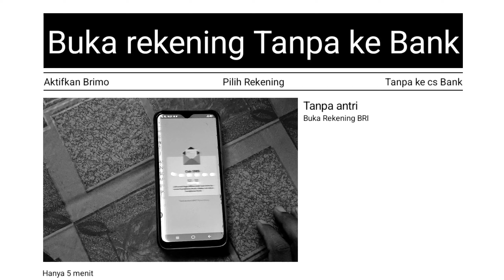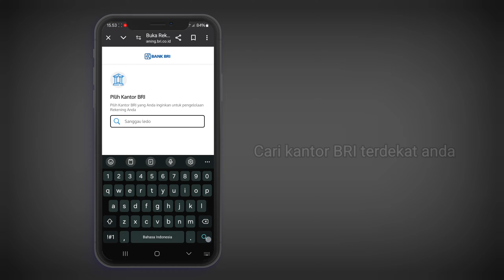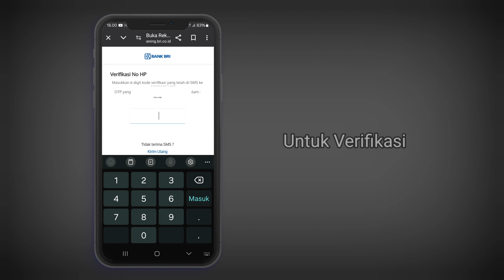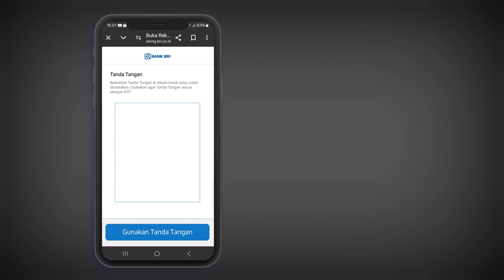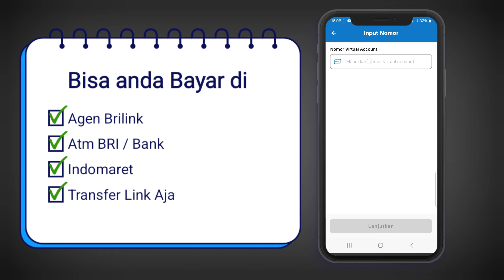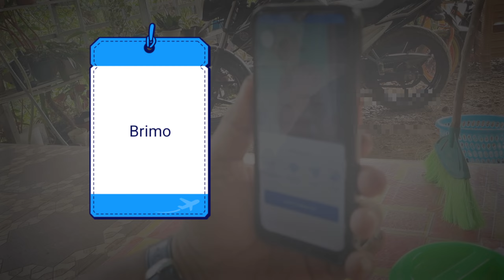Cara Membuat Tabungan BRI Produk Simpedes Secara Online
membuat rekening bri sekarang  bisa dilakukan baik online maupun offline apabila anda ingin membuat online anda bisa tanpa datang ke kantor Bank afapun cara caranya anda cukup lewat aplikasi

 Anda donwload aplikasi Brimo selanjutnya pilih belum punya akun Brimo pilih belum punya rekening dan ikuti langkah langkah selanjutnya Selamat mencoba buka rekening Online Via Brimo semoga berhasil